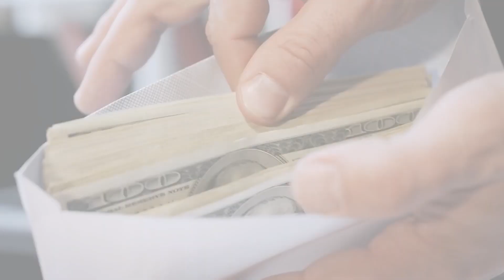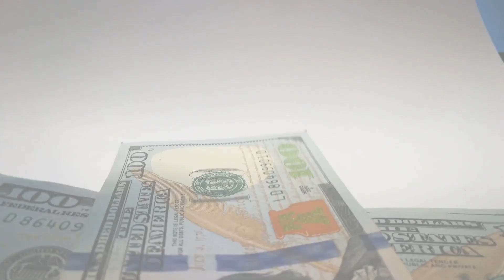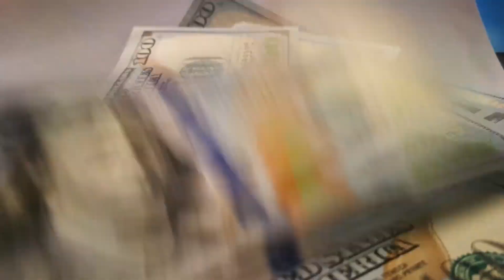Gobierno busca que el país sea un centro financiero como sede del mercado regional de valores